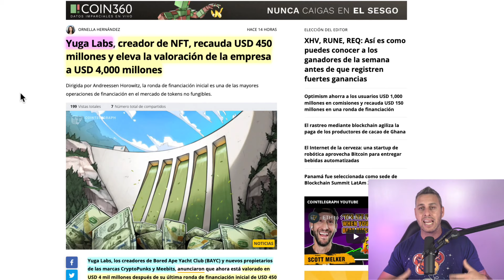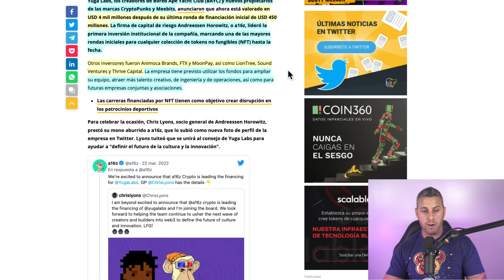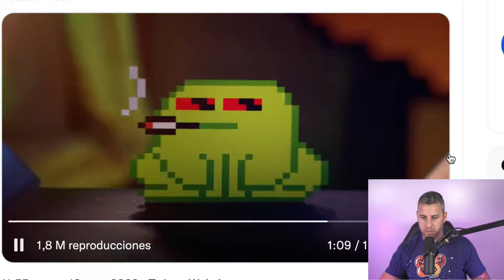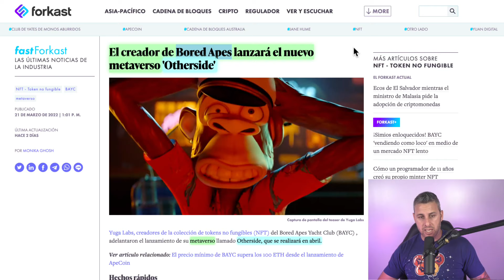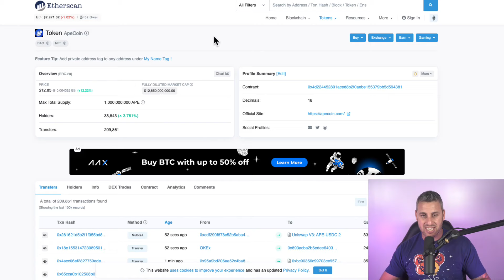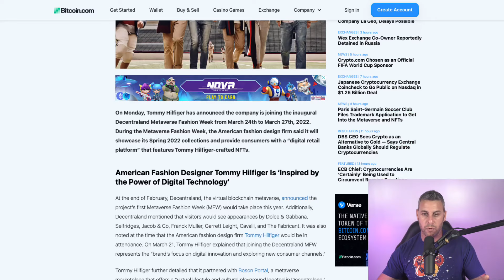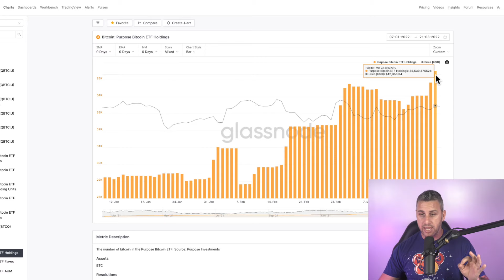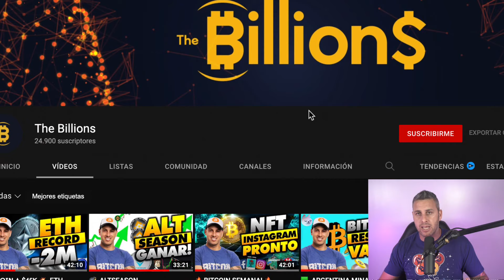🦧 “OTHERSIDE” el METAVERSO de los NFT Ape Yacht Club y CryptoPunks I APE Coin RALLY 🔥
🚨 ATENCIÓN: NUNCA PUBLICAREMOS NUESTRO TELEFONO EN LOS COMENTARIOS NI LE PEDIRES NADA. CUIDADO!

Hablaré de las principales noticias sobre criptomonedas de todo el mundo y su analizaré el precio de bitcoin para entender porque bajó, Crash Bitcoin. Para no perder ninguna oportunidad en el mercado crypto.
Hablaré sobre el precio de bitcoin, Ethereum y haremos análisis técnico sobre el mercado de las altcoin criptomonedas, así como los proyectos de Metaverse. Estaré informando para aprovechar los nuevos proyectos de criptomonedas, Metaverso Games Play To Earn.